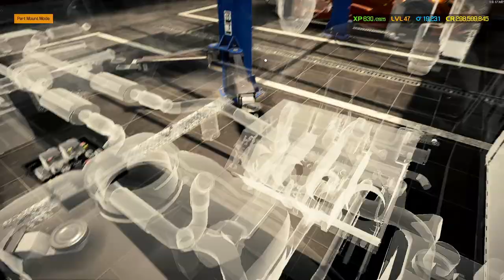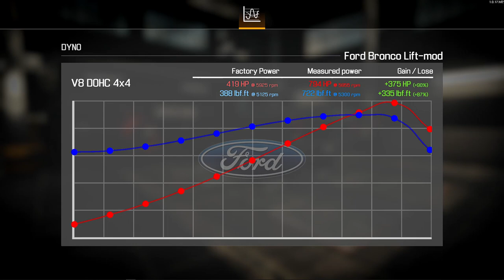Restoration / 'Lifted' Ford Bronco - Car Mechanic Simulator 2021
Found an abandoned Ford Bronco in the junkyard. A left-for-dead 'Lifted' 4X4. Started out as a factory restoration that sorta spun out of control. Ended up turning this rusted bucket of bolts into a 800 horsepower, 190 mile-per-hour 'off-road' beast! - Car Mechanic Simulator 2021